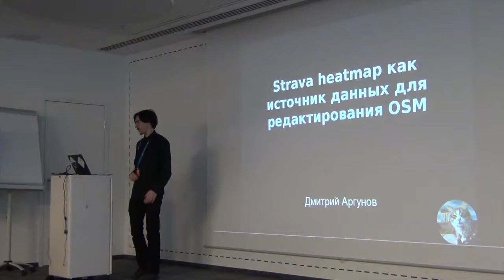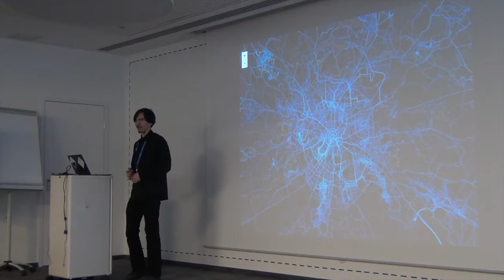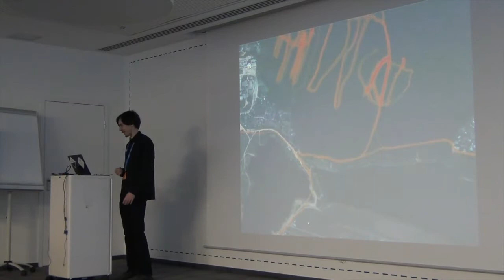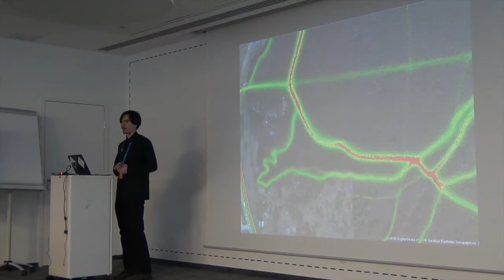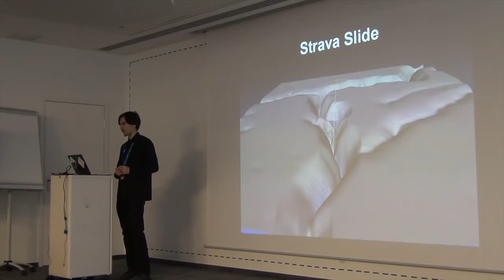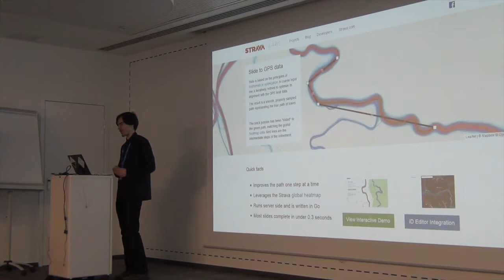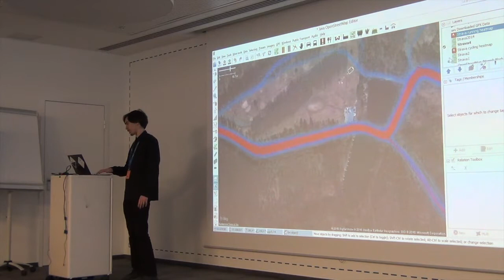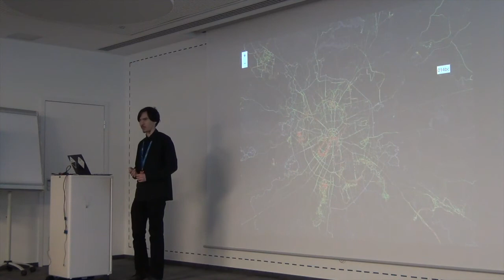СХ 01: Дмитрий Аргунов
«Схемотехника» — серия московских встреч про ГИС и OpenStreetMap. Первая прошла 6 февраля 2016 года в офисе Mail.Ru Group. В этом ролике Дмитрий Аргунов рассказывает про сервис Strava, предоставляющий собранные треки для обрисовки в OpenStreetMap.